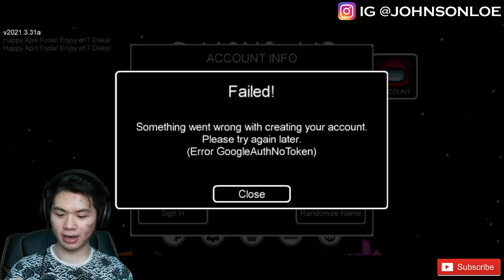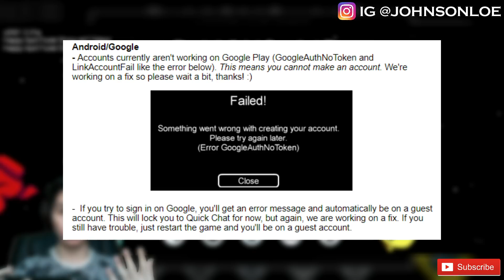CARA UNTUK UNLOCK SEMUA SKIN DAN PET DI AMONG US AIRSHIP!!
Halo semuanya, jadi pada hari ini aku akan menunjukkan kepada teman2 semua bagaimana caranya untuk mendapatkan SEMUA skin, pet, dan hat secara gratis di Among Us versi 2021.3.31a! Nah, jadi seperti yang teman2 tau kalau among us udah melakukan salah satu updatean yang paling terbesarnya yaitu rilis map The Airship ya, dan ini merupakan map ke-4 di among us! Dengan updatean yang besar ini juga, jadi ada beberapa dari device teman2 yang tidak compatible untuk bermain among us, namun teman2 tenang aja karena dengan download mod apk dari video ini, maka teman2 sudah bisa bermain Among Us lagi dan mendapatkan semua item2 secara GRATIS! Untuk masalah login juga bisa guys, setelah among us ngefix bug ini ya. Enjoyy guys dengan semua skin, pet, dan hatnya! ;)